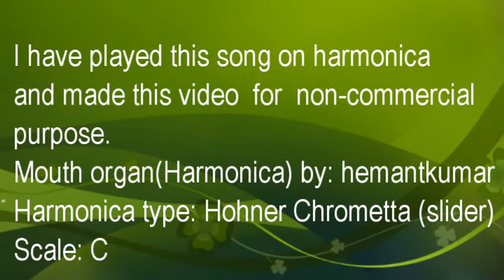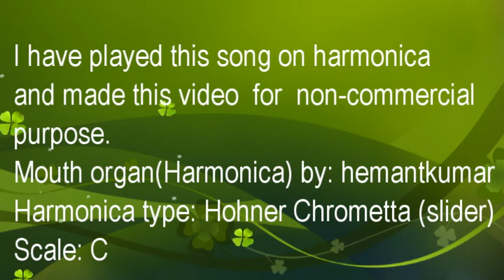Zingat on Mouth Organ (Harmonica) Cover By hemantkumar, Music-Ajay-Atul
Film: Sairaat
Director: Nagraj Manjule

Dear All,
This is a home-made video for non-commercial purpose. i do not have any formal training in music. i liked the song for its music and played the vocal part on harmonica for personal bliss. Ajay-Atul's composition is spellbinding. i enjoyed it with harmonica. this is my first attempt. hope you like it.